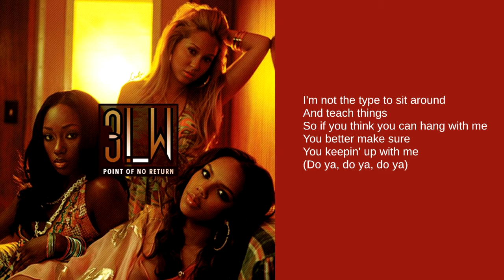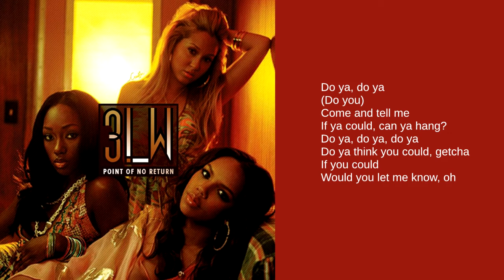3LW: Do U (Lyrics)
From their unreleased album, Point of No Return

Formed in 1999, the original lineup of 3LW (Three Little Women) were Adrienne Bailon, Kiely Williams and Naturi Naughton. They enjoyed success in the early 2000's with two singles from their debut album, which went platinum in the US. The group also performed on the MTV Total Request Live Tour with Destiny's Child, Dream, Nelly, Eve and Jessica Simpson. By the release of their second album, Naturi Naughton had left the group due to conflicts. She was soon replaced with Jessica Benson. By 2007, the group had split due to Bailon and Williams' involvement with Disney's The Cheetah Girls and other solo projects.